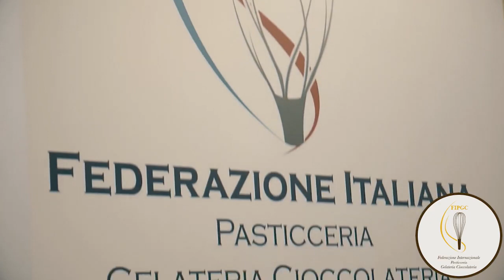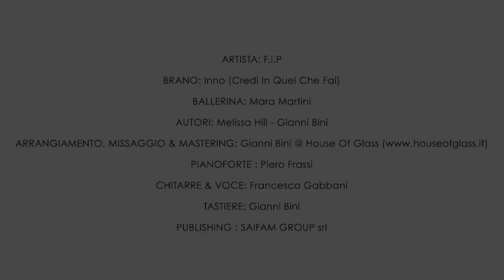Inno Ufficiale Federazione Internazionale pasticceria Gelateria Cioccolateria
L'inno della Federazione pasticceri gelatieri cioccolatieri e cake designers. Una canzone dedicata a tutti i professionisti del settore pasticceria, gelateria, cioccolato e cake design.